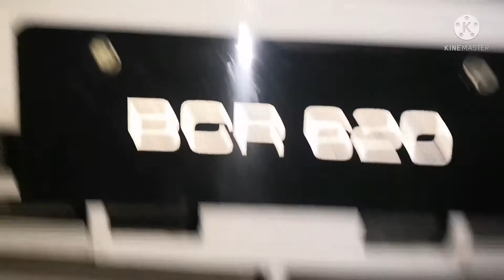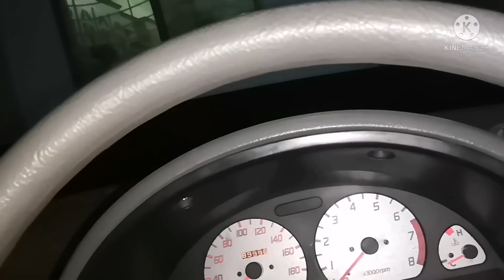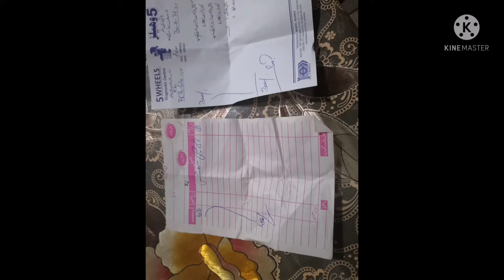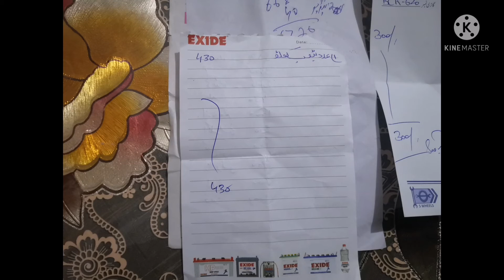cultus door panel, extra rod, central locking, trunk wire, suspension work prices and details